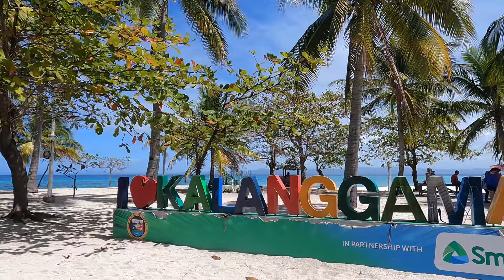Trip to Kalanggaman Island for Party Party and snacks and beer and pork and hot sand and blue water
Family picnic 🧺